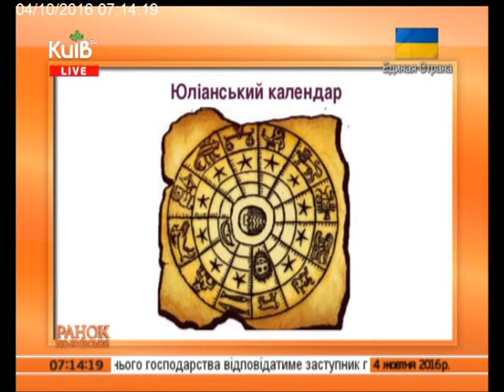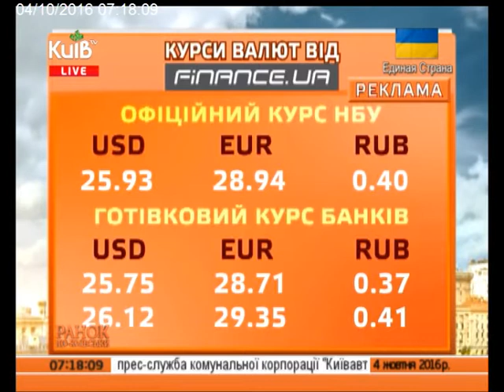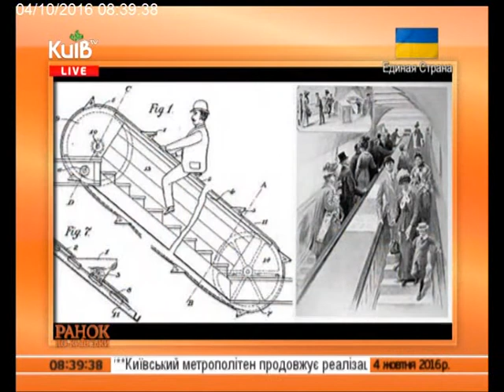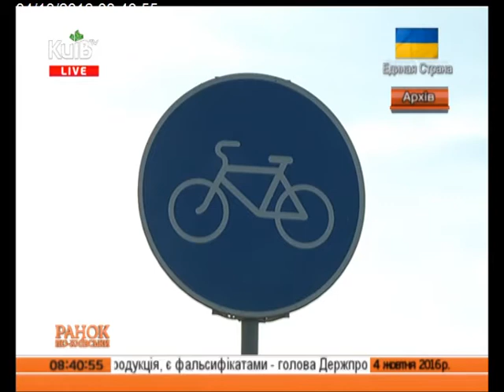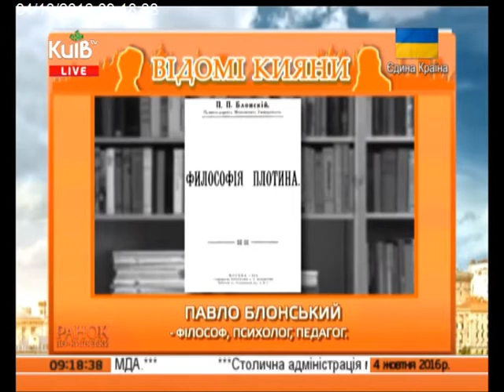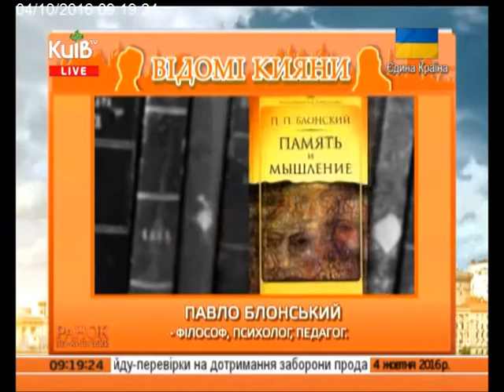04.10.16 Ранок по-київськи